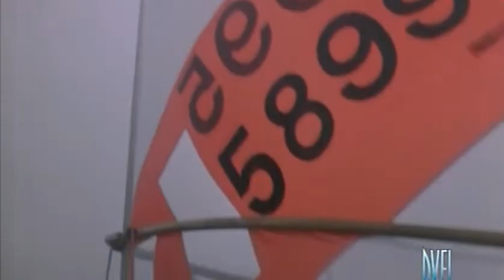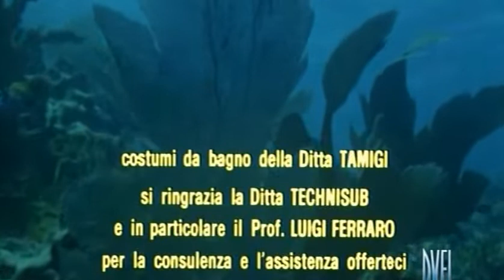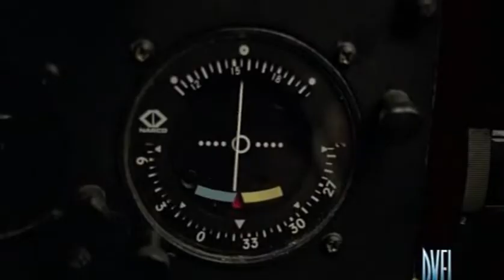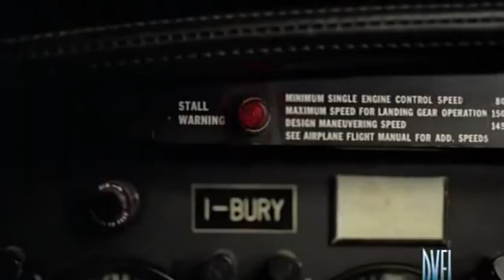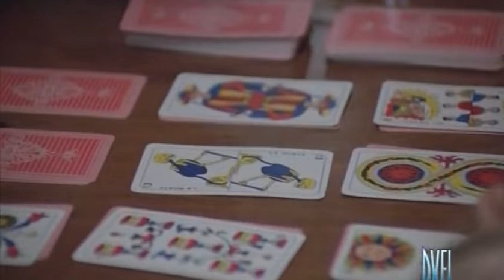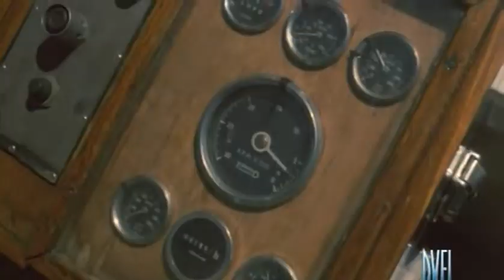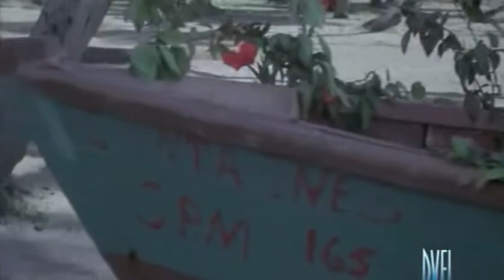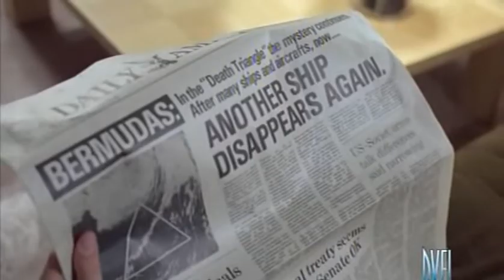Bermude: la fossa maledetta (1978) di Anthony Richmond (Tonino Ricci) (film completo ITA)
Bermude: la fossa maledetta (1978) di Anthony Richmond (Tonino Ricci), con Andres Garcia, Janet Agren, Arthur Kennedy, Pino Colizzi, Cinzia Monreale, Maximo Valverde, Adriana Falco, Sergio Doria, Oscar Alvarez, Angelo Calligaris, Sergio Sinceri, ecc...

Trama:
Santo Domingo. Le autorità locali recuperano, al largo della costa, il corpo di un uomo in evidente stato di incoscienza che galleggia alla deriva. Il naufrago risulta essere Andres un subacqueo professionista dato per disperso sei mesi prima e ora ritrovato incredibilmente vivo. Ricoverato in un centro di riabilitazione, grazie anche alla collaborazione della moglie Angelica e del fratello Ricardo che gli sono sempre vicini, il giovane recupera presto la salute senza però ricordare nulla di quanto accaduto.

Dopo qualche tempo Andres viene contattato dal signor Jackson un ambiguo uomo d'affari intenzionato a recuperare il prezioso contenuto di una cassetta precipitata, insieme all'aereo su cui viaggiava, nello stesso lembo di mare. Andres accetta l'incarico e insieme al suo socio Enrique inizia ad immergersi per portare a termine l'operazione. Durante una di queste immersioni Enrique viene inghiottito da una strana corrente sotterranea e scompare. Andres non si da per vinto e con l'aiuto di Angelica riprende le ricerche fino a trovare il relitto dell'aereo precipitato. A questo punto inizia un susseguirsi di agguati e colpi di scena ma anche una scoperta stupefacente che porta alla luce una realtà sconvolgente, ossia che negli abissi è presente una fossa controllata da una misteriosa forza che si manifesta con una luce accecante e che usa gli squali come spietate guardie da aizzare contro chi osa avvicinarsi troppo.